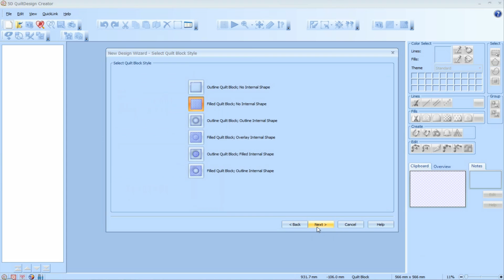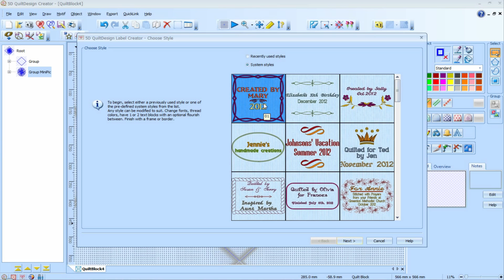5D™ QuiltDesign Creator: Overview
Sue Hausmann, Janie Lantz and Lena Kantis share projects and explain the features of 5D™ QuiltDesign Creator